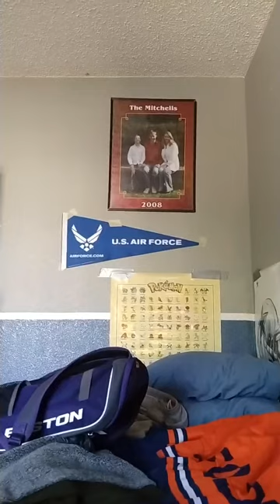Ryan Mitchell's Broadcast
progression Singing